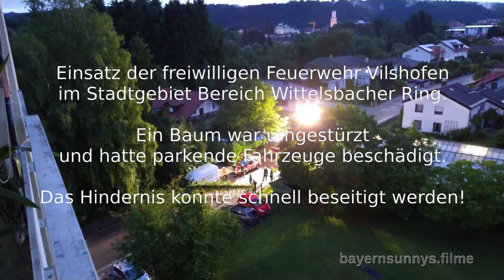Feuerwehr Einsatz in Vilshofen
Am heutigen Dienstag kam es zu einem Feuerwehreinsatz in Vilshofen.

Ein Baum stürzte um und blockierte die Straße. Die FFW Vilshofen konnte das Problem schnell lösen! Mindestens ein KFZ wurde dabei beschädigt.